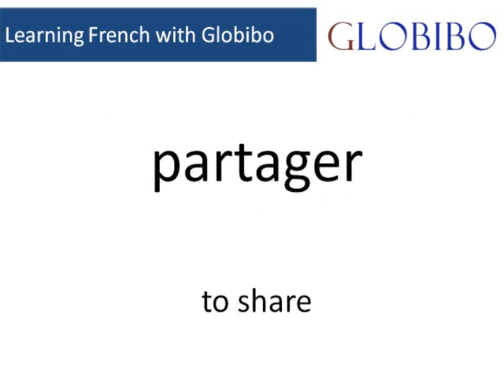Language Course - French A1 - Lesson 1 (words) - Globibo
- Globibo Language School material - Learn French - Level A1 Lesson 1 (words), French Language Course: Pronounciation of words of French A1 - Lesson 1